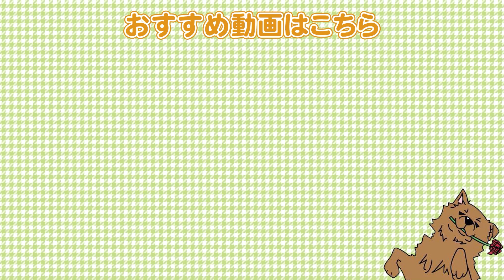ワンちゃんに分かりやすい指示の出し方とは？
●柴犬②

【関連動画】